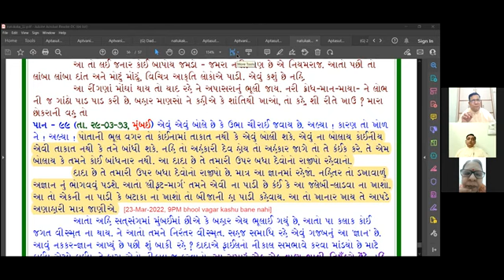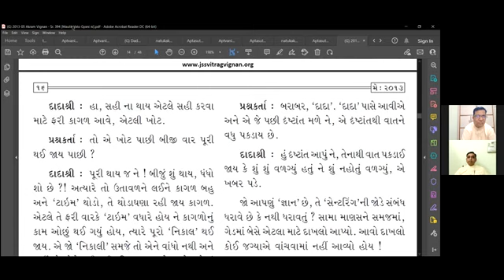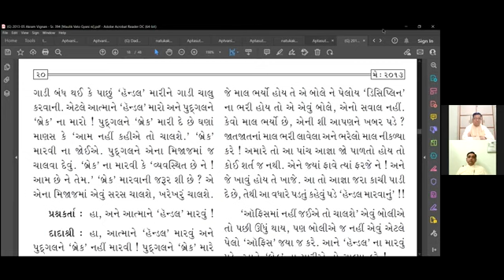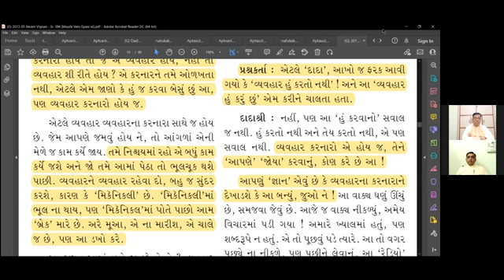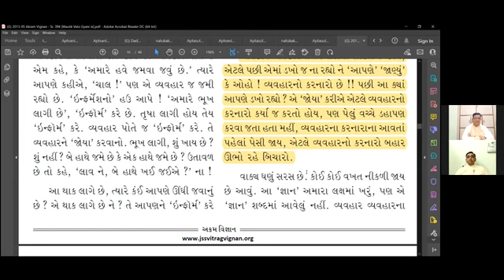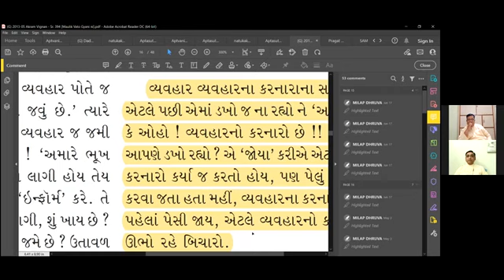23-03-2022 Apt.Hasmuhkanandji & Deepakanandji Satsang [Part 02] With Mahatmao on Agnan, Dakho-Dakhal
Dada Bhagwan JSS Apt Hasmuhkanandji, Deepakanandji, Gujarati, Adult Satsang, Our mistakes, Agnan, Dakho-Dakhal, Sambhav, Dada Bhagwan Aho!, Aho!, Doership, , Samayik, World Wide Mahatmas from Amdavad.